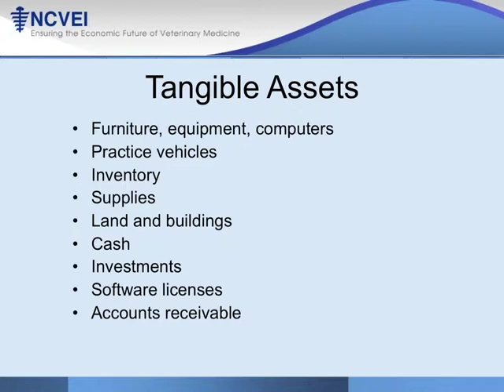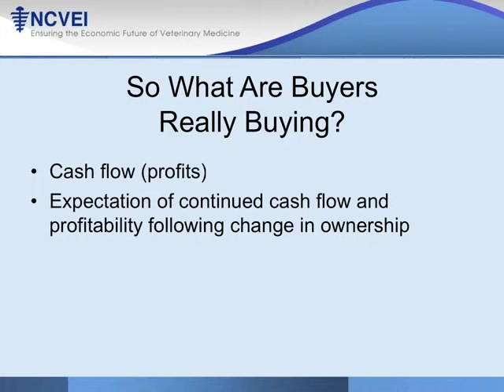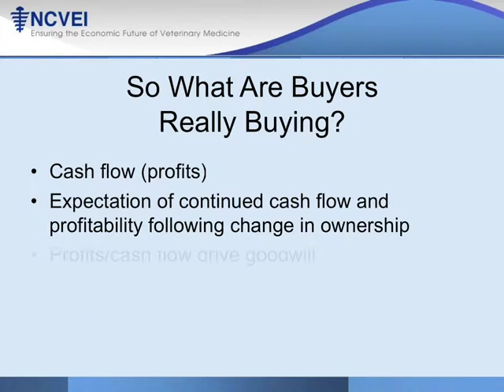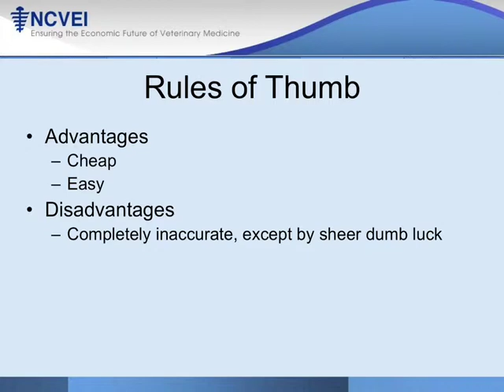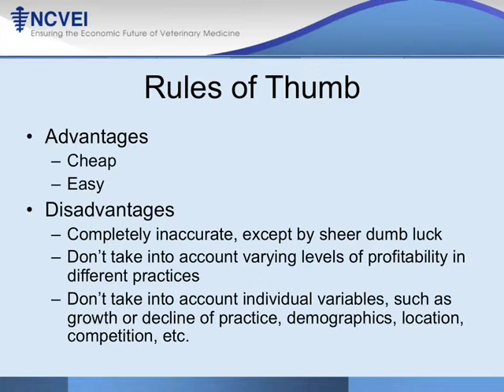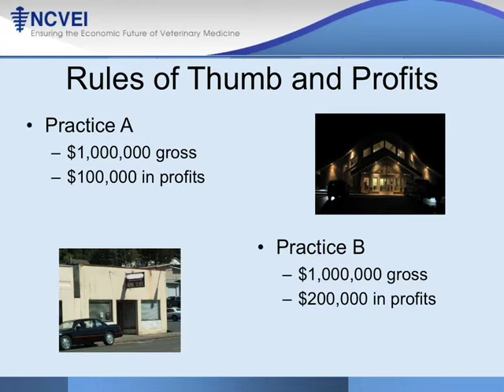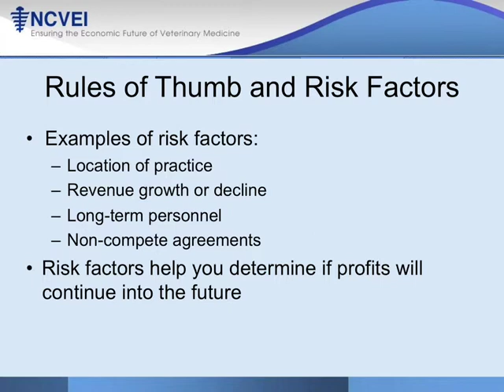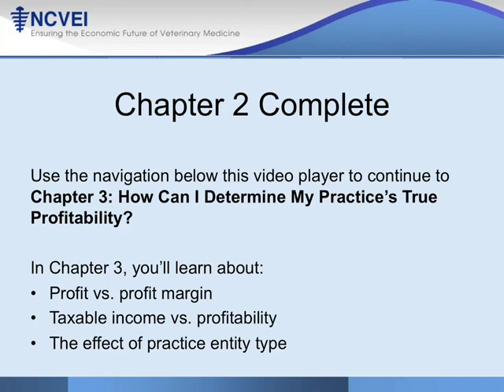Chapter 2: What is the buyer buying?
Felsted profitability